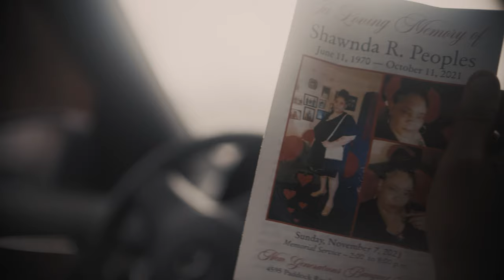Hyena Cle - "Again" A Visual by Al